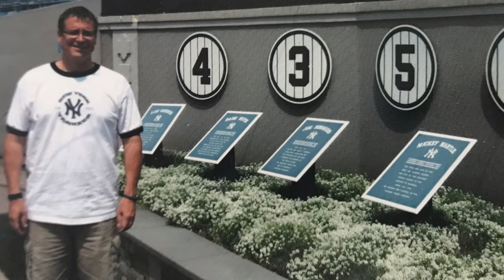The Peter Warner Story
Special 60th Birthday Edition